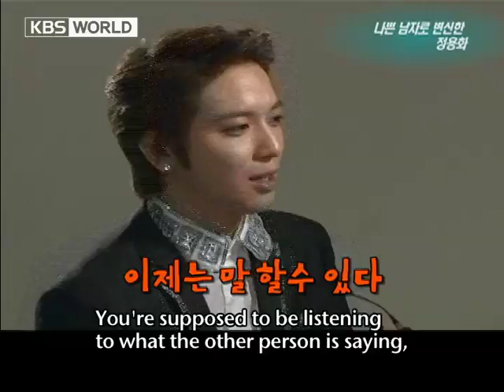[Star Date] CNBlue "Jung Yong Hwa" (정용화)